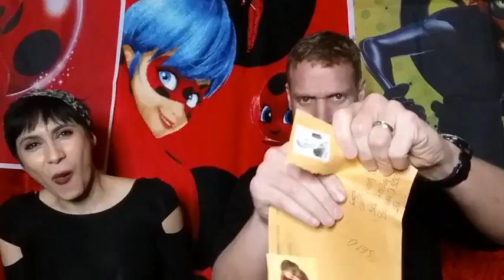Fan Art #19 FAN ART FLUB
EZRAY Celebrates all the Miraculous fan art from all over the world. Send your fan art to 1845 Flower St. Glendale CA, 91201 ATTN: FAN ART for your chance to be featured on the official Miraculous Youtube Channel !

Miraculous Ladybug | 🐞 Evillustrator Akumatized 🐞| Ladybug and Cat Noir